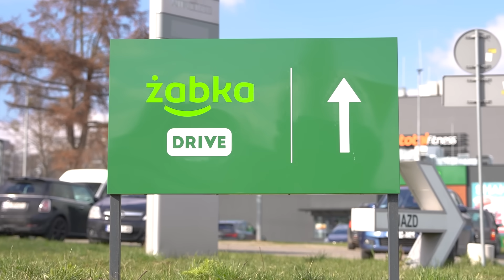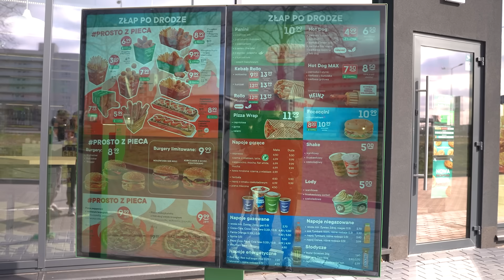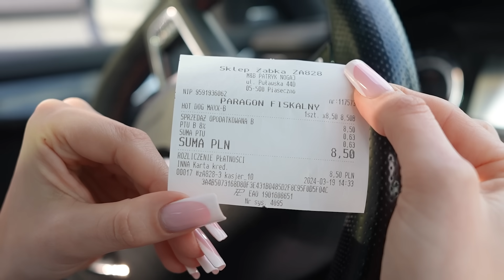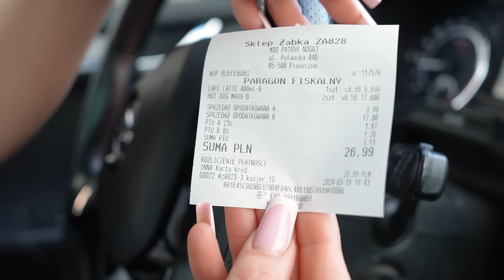JEMY TO CO OSOBA PRZED NAMI W ŻABCE DRIVE THRU!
Dzisiaj razem z @Farellski @FarellYoutube bedziemy jedli tylko to co osoba przed nami w zabce drive!